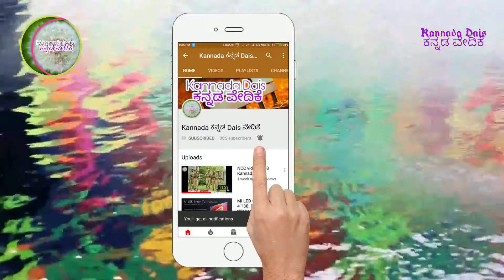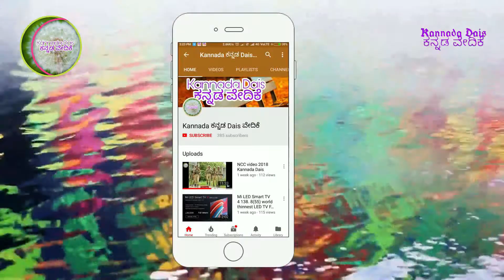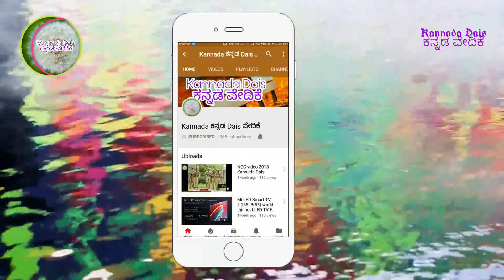Prema Baraha video song new and old |Arjun Sarja| Sudha Rani| Chandan Kumar| Aishwarya| Kannada Dais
Pream baraha new and old
ಪ್ರೇಮ ಬರಹ ನ್ಯೂ ಅಂಡ್ ಓಲ್ಡ್ Kannada Dais